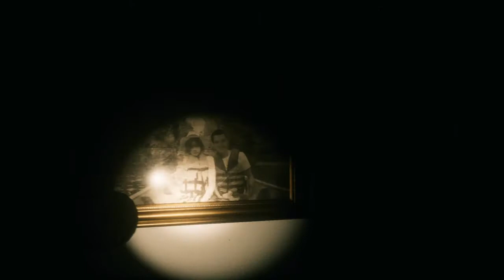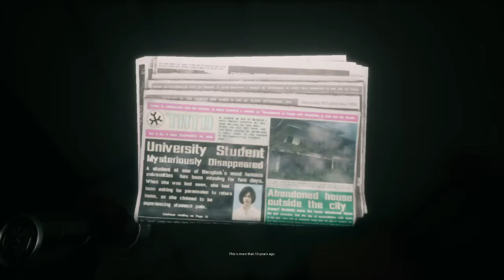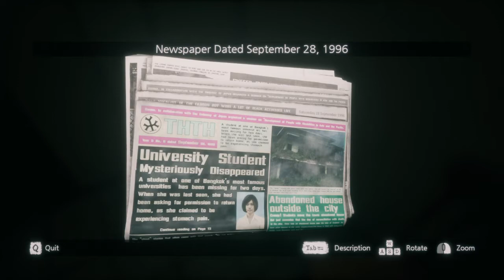Home Sweet Home DEMO w/Laykue and Paul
WARNING: LOUD AUDIO AND SCREAMING

Just another Sunday night

Paul -  ...